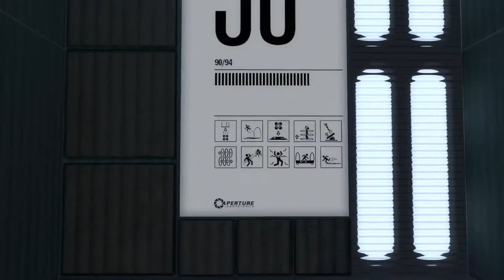Portal 2 Remember Video Walkthrough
A study in forward thinking and memories